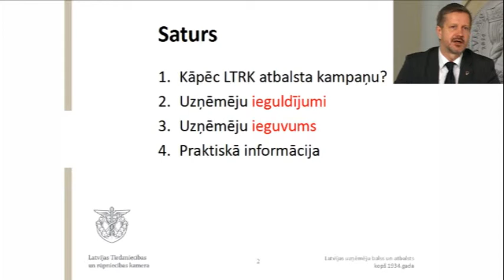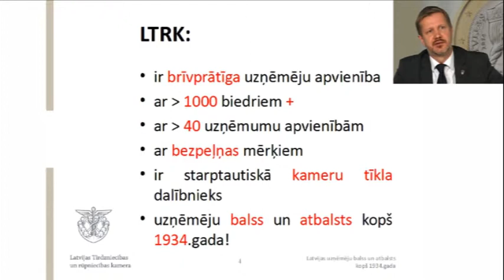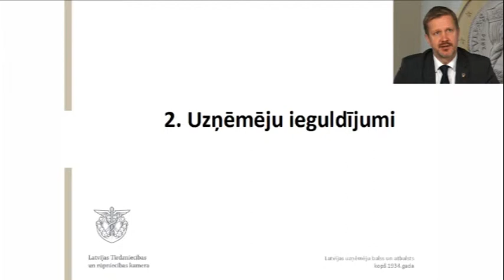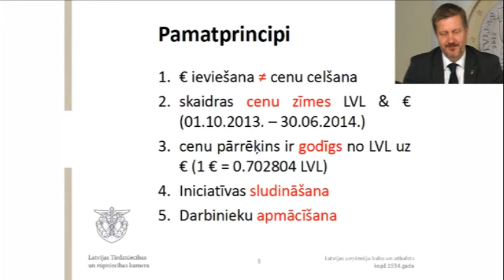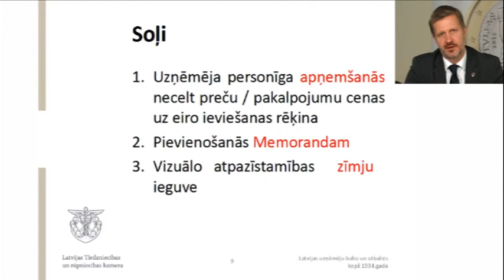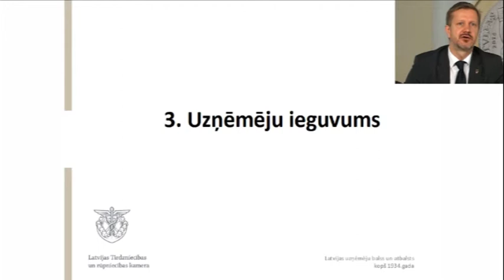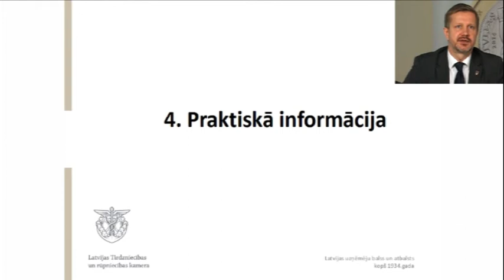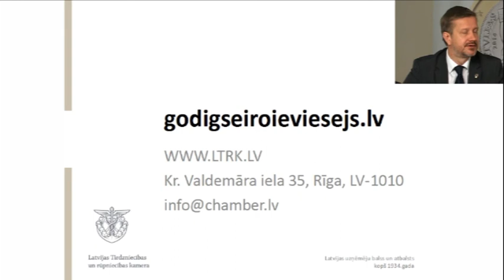EIROVEBINĀRS - 06 - Iniciatīva Godigs eiro ieviesejs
Iniciatīva „Godīgs eiro ieviesējs": uzņēmēju pienākumi un ieguvumi | Jānis Endziņš, Latvijas Tirdzniecības un rūpniecības kameras valdes priekšsēdētājs